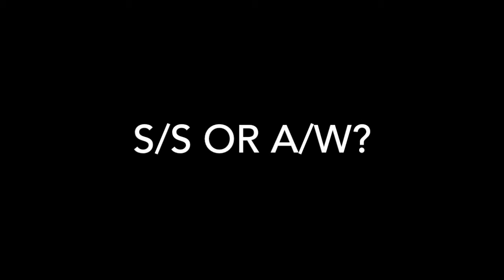HUNTER PARKES QUICKFIRE INTERVIEW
Hunter Parkes Quick Fire interview

COPYRIGHT: SUPA MODEL MANAGEMENT